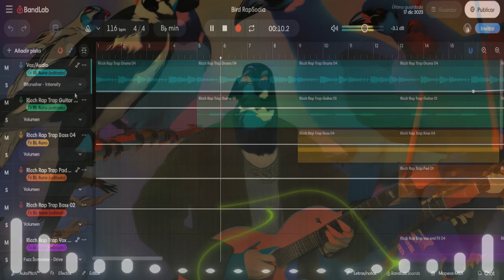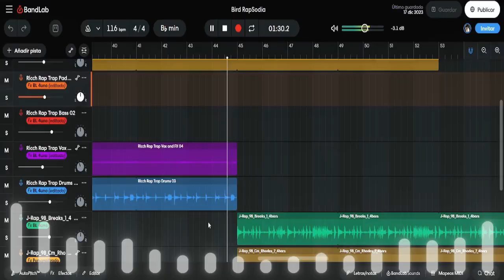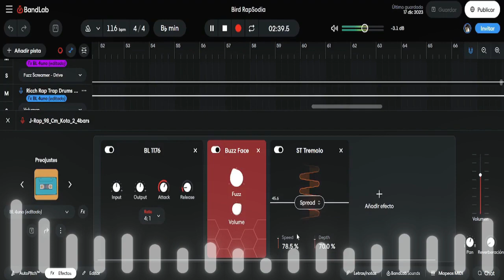Birds Rapsodia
Este es un tema que después de escucharlo me pareció adecuado añadirlo a la serie de Birds Revenge.

Escucha el original creado en el estudio online de Banlab